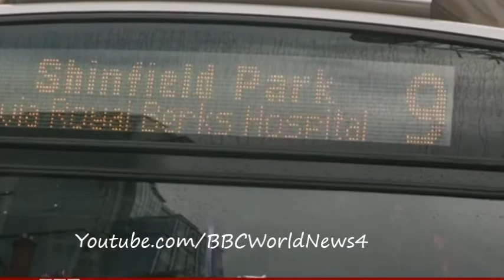Hi tech headset to guide blind people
A headset that talks visually impaired people around cities has been designed by Microsoft.

It works with a Windows phone and uses location and navigation data with a network of information beacons in urban locations to describe routes.

Rory Cellan-Jones joined a group of volunteers in Reading who have been testing it.